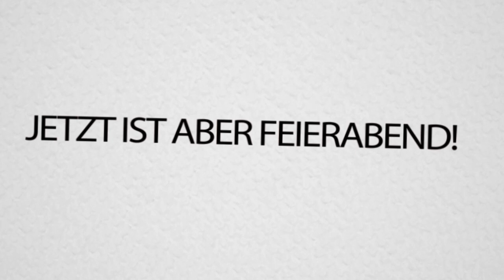DIE DRECKS WASCHMASCHINE DES TODES - MINECRAFT MARC #19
► Kack Drecks Maschine.